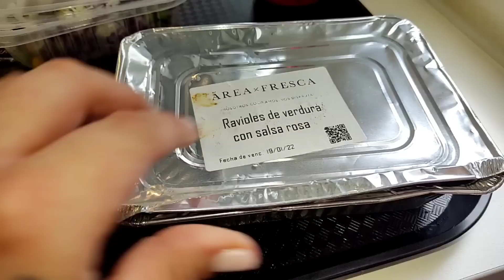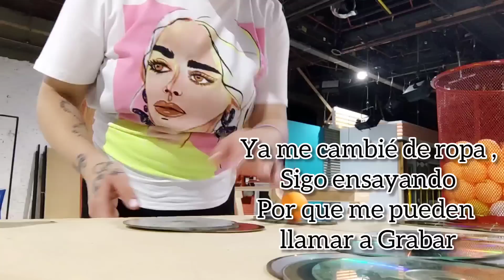Capítulo 2 ✈️,Me maquillan y me Peinan PROFESIONALES!! para Grabar💆🏼‍♀️/Mucha Comida en el Buffet🤤